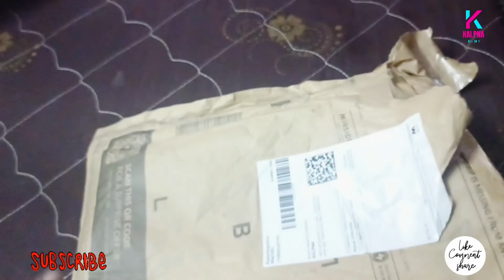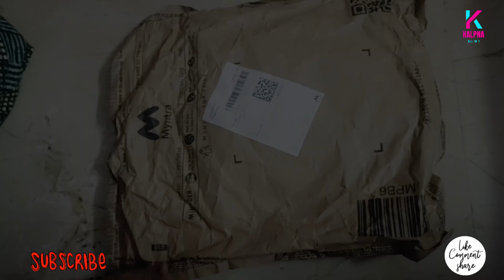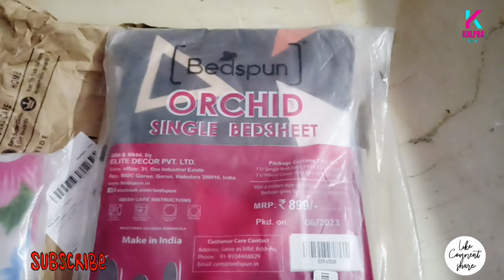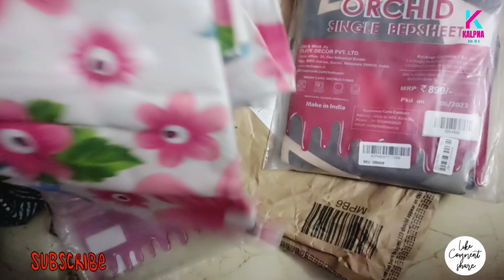Myntra shopping|Clothology & Bedspun Company Bedsheets only 600rs |Full On Discount|KALPNA ALL IN 1